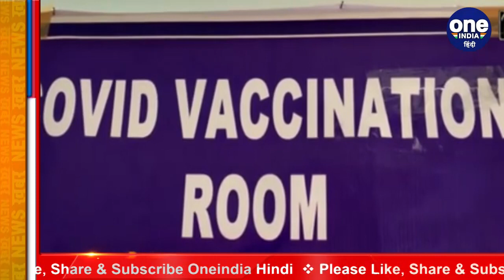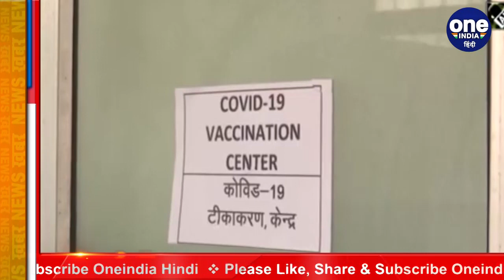Corona Vaccination Update: UP में BJP नेता ने ली पांच डोज़, 6वीं बुक | वनइंडिया हिंदी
A surprising case has come to light from Meerut in Uttar Pradesh regarding vaccination. Here the 73-year-old BJP leader of Sardhana has received five vaccine doses, not one or two. While the sixth dose is to be administered in December.

 Uttar Pradesh के Meerut से वैक्सीनेशन (corona Vaccination) को लेकर एक हैरान कर देने वाला मामला सामने आया है। यहां सरधना के 73 साल के बीजेपी नेता को एक दो नहीं बल्कि पांच वैक्सीन (Bjp leader take 5vaccine Dose) की डोज लग चुकी है। जबकि छठी डोज दिसम्बर में लगनी है।